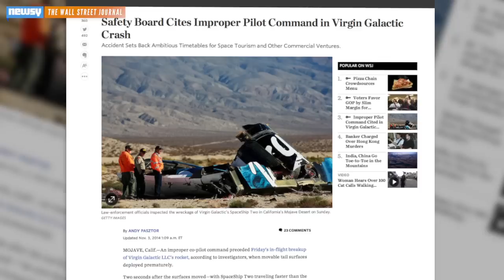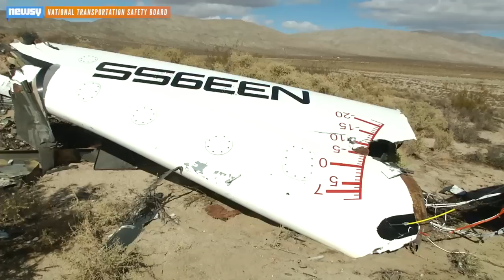Pilot Unlocked SpaceShipTwo System Early, But Cause Unknown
The National Transportation Safety Board says a system to slow the rocket down deployed early in the fatal crash of Virgin Galactic's SpaceShipTwo.

Image via: Getty Images / Sandy Huffaker